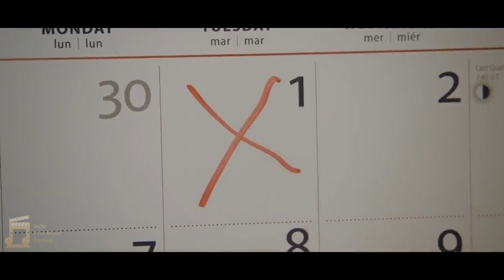Indie Film Music Contest Competition - 'Love is a Gift' Entry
Hi everyone! This is my entry for the Indie Film Music Contest (winter edition)..!
Hoping you like it and for a good result, from Italy..! See you! ❤️🎼